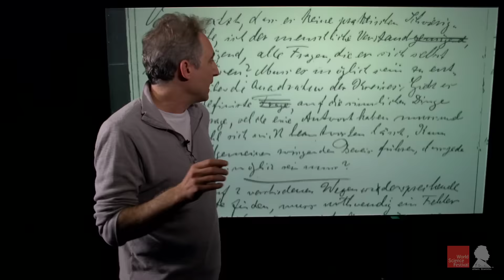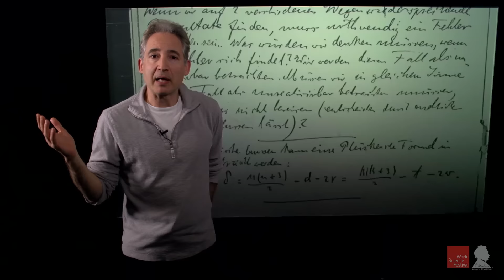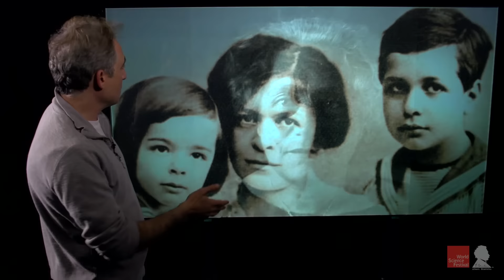The Road to General Relativity Nov. 18th, 1915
One hundred years ago today, Einstein is set to lecture on the first triumphant calculation of general relativity. But, as Brian Greene tells us in this week’s A Moment of Science, things don’t exactly go as planned.